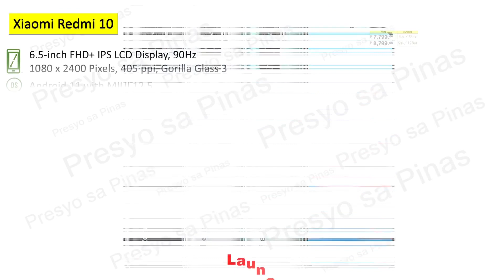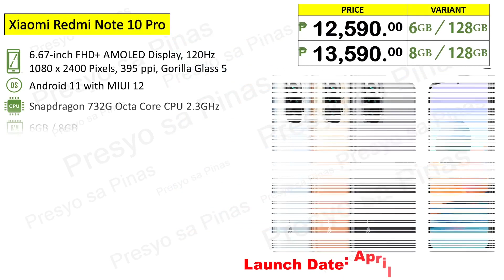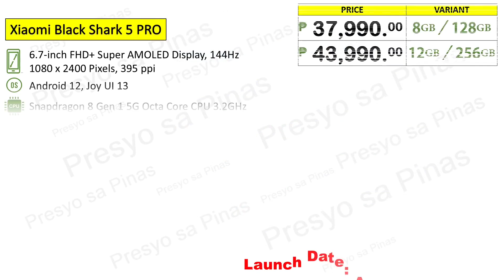Xioami Redmi Black Shark Price Update September 2022, 10A, 10C, 12 Lite, 12 Pro, 11T, 11 Lite 5G NE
Xioami Redmi Black Shark Price List for September 2022 Philippines